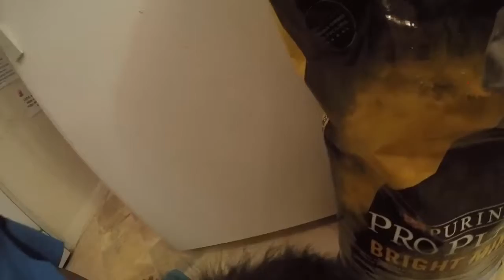A Day in the Life of a Sweet Old Dog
Thanks to the enhanced botanicals in Purina ProPlan Bright Mind dog food, we're seeing visible improvements in our sweet old border collie's cognitive functions, attention, and memory. Here, she eats up, and helps our hyper 12 year old get his wiggles out before we start homeschooling for the day. BrightMind CBias [ad]